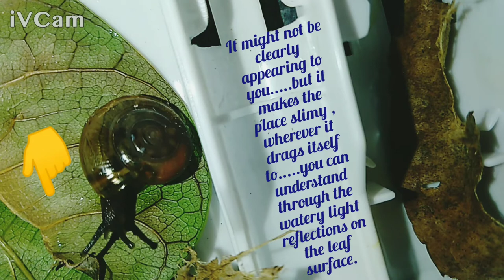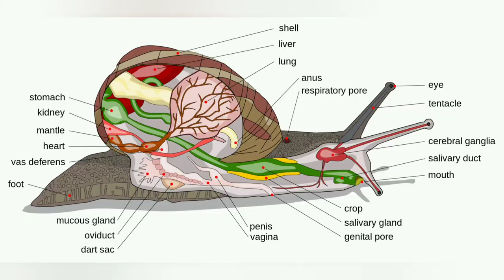Snail Ethology and How it Aestivates when an Artificial Warm Environment is Created for it.🐌🐌🐌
Be free to give me more ideas about Bio topics with which I can make alluring videos.